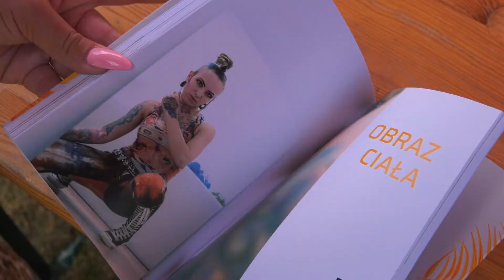Wyjątkowy pokaz mody 11.06.2021